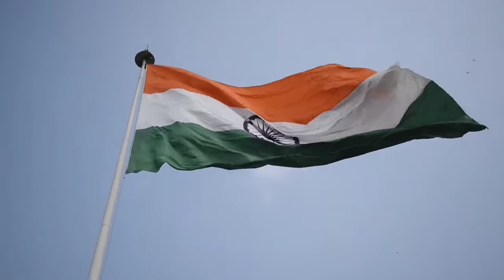Today Breaking News ! आज 25 फरवरी 2021 के मुख्य समाचार बड़ी खबरें PM Modi News, rule SBI, Jio Delhi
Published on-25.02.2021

Today Breaking News ! आज 25 फ़रवरी 2021 के मुख्य समाचार बड़ी खबरें PM Modi, SBI, Kisan, live news | Bangal chunaw, Jio | DU24 News

Nonstop News ! Today Breaking News headlines in Hindi news ! आज 25 फ़रवरी 2021के मुख्य समाचार बड़ी खबरें PM Modi, SBI, Bharat Bandh, news, chamoli uttrakhand, kisan andolan
Are you searching latest news today, Watch breaking news on india latest news in only 10 min
DLS News aaj ki taza khabar 25 Febrary  ki news aaj ki badi khabre

आज की ताजा खबर 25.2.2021 : PM Modi News, Kisan, PNB, Bank, Insurance, LIC, Scheme, SBI, UP, Bihar. AAJ ki news, aaj ki badi khabre Live DLS news Today , DLS News Aaj ki Taja Khabar

Previous video : 25 February 2021 ke mukhya samachar | DU24 News
Jio latest update

Your query is:-
आज 24 फ़रवरी 2021 के मुख्य समाचार बड़ी खबरें PM Modi News
किसान आन्दोलन,
Budget 2021-22
rule
SBI,
Jio
Delhi
Deiseal price rate today
Corona vaccination
Hindi news
gold price today
pm modi latest update
cm mamta banarji west bangal chunaw
Rupesh murder case
rakesh tikait kisan andolan
Tractor pared in delhi
Farmer news today
Modi rojgar do
Farmer protest delhi
Gold Price Today
Weather Alert
Panchayat Chunav 2021
bangal chunaw 2021
Today TOP News headlines today, Today Breaking News, Headlines News, India News Live News, Hindi News on du24 news

आज भारत बंद : किसानों की शांतिपूर्वक प्रदर्शन की अपील
Bharat Bandh LIVE Updates:
Bharat Bandh: किसानों का भारत बंद कल, जानिए किसे मिलेगी छूट और क्या रहेगा खुला
Bharat Bandh: ‘भारत बंद’ से पहले केन्द्र ने राज्यों को भेजी एडवाइजरी, सुरक्षा और शांति बनाए रखने के निर्देश
आज से शुरू होगा ब्रिटेन में कोरोना टीकाकरण, लोगों को दी जाएजनवरीजनवरीगी फाइजर वैक्सीन की खुराक
किसान आंदोलन के बीच PM मोदी बोले, पुराने कानूनों के साथ नई सदी का निर्माण नहीं कर सकते
वैक्‍सीनेशन की तारीख के ऐलान पर PM मोदी बोले- कोरोना के खिलाफ जंग में भारत का बड़ा कदम
Air India का बड़ा ऐलान, Farmer protest के कारण छूट गई फ्लाइट तो मिलेगी ये सुविधा
ग्रामीण उजाला योजना: बेहद कम कीमत पर दिए जाएंगे 60 करोड़ एलईडी बल्ब
हरियाणा में गैर मान्यता प्राप्त निजी स्कूलों को बड़ी राहत, 2020-21 के लिए अस्थायी मान्यता मिली
India-Sri Lanka: श्रीलंका ने भारत को दिया बड़ा झटका,
राजस्थान के डार्क जोन में टयूबवेल खोद सकेंगे किसान
सरकार की नई स्कीम:छोटे करदाताओं के लिए QRMP स्कीम शुरु, 5 करोड़ रुपए तक के टैक्सपेयर्स को मिलेगा दो विकल्प
जबलपुर में भी हटा रात का प्रतिबंध:अब शहरी क्षेत्र की दुकानें व बाजार रात 10 बजे तक खुल सकेंगे, जिला आपदा प्रबंधन समिति में हुआ निर्णय
हर राज्य में होगी कम से कम एक सोलर सिटी, हर घर की छत पर लगेंगे पैनल
न्यू वर्जन लॉन्च:ICICI बैंक ने लॉन्च किया 'आईमोबाइलपे', अब अलग-अलग पेमेंट ऐप्स की नहीं पड़ेगी जरूरत
PM मोदी के सामने 'जय श्री राम' का नारा लगाने पर भड़कीं ममता बनर्जी, मंच से BJP समर्थकों को लगाई फटकार
आंध्र प्रदेश में कौन सी रहस्‍यमय बीमारी फैल रही नहीं चल सका पता, अब केंद्र भेज रहा चिकित्‍सा विशेषज्ञों की टीम
India Mobile Congress : प्रधानमंत्री नरेंद्र मोदी मंगलवार को करेंगे संबोधित, जानिए क्यों है खास
शिवराज सरकार का फैसला : MP news New Rules.
राज्यसभा के लिए निर्विरोध चुने गए बिहार BJP के वरिष्ठ नेता सुशील मोदी, बनाया यह रिकॉर्ड

आधार से लिंक होगा राशन कार्ड:छत्तीसगढ़ में बने राशन कार्ड से देश की किसी भी दुकान से लिया जा सकेगा चावल
CBSE Board Exam Date Update: 10वीं, 12वीं बोर्ड परीक्षा फरवरी की जगह इस महीने कराने का प्रस्ताव शिक्षा मंत्रालय को भेजा
फ्री सर्विस:आईफोन 11 की टचस्क्रीन ठीक से काम नहीं कर रही, तो फ्री में बदलेगी कंपनी, ऐसे चेक करें आप एलिजिबल हैं या नहीं
[HINDI] सम्पूर्ण भारत का 25 फ़रवरी 2021, का मौसम पूर्वानुमान

Breaking news is so fast growing news youtube channel where you can watch and read all the breaking news headlines such as national, international, sports, special news, business, education Literature, health, technology, government and public sector related latest news updates. Just type du24 news on YouTube to watch news on mobile.

Top Trending news headlines today - 25 February 2020 ke mukhya samachar | Hindi News, हिंदी समाचार, Live Hindi News, Latest India News, Hindi News Paper Today, Weather news today, Aaj ka Mousam | Weather news today report आज का मौसम कैसा रहेगा